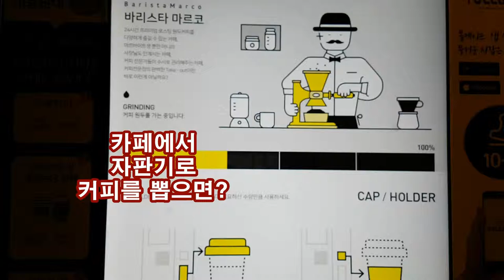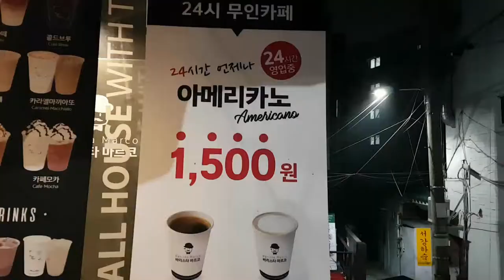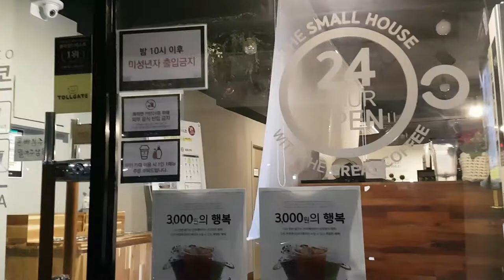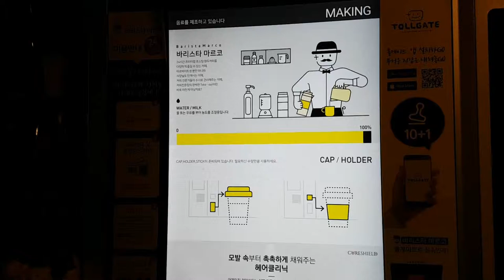새벽에 운동하고 🤸‍♂️ 집에 가다가 무인 카페 ☕ 커피를 마셔봤어요 Coffee Vending Machine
가끔 밤에 방송이 없으면 펌프 동영상 촬영하는 거에요. 아주 가끔은 펌프 생방송을 하긴 하지만...

운동하고 집에 가다가 찍었어요.